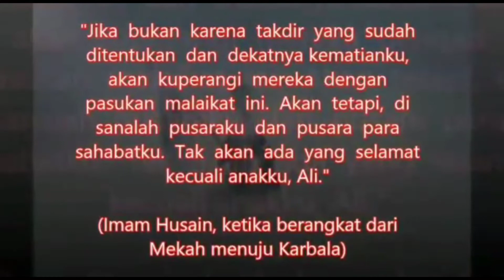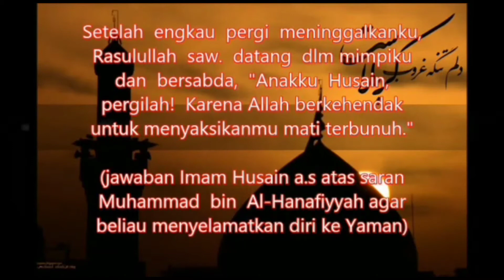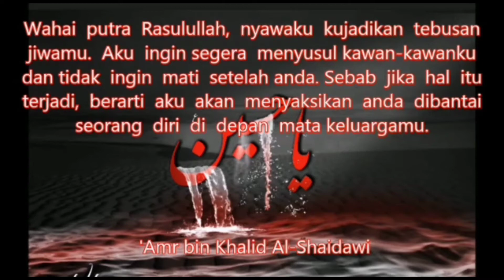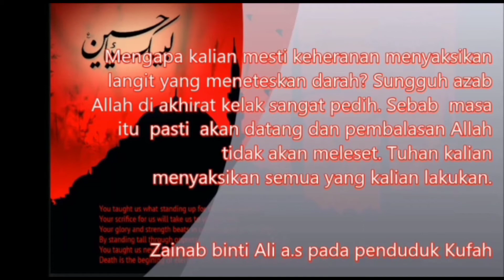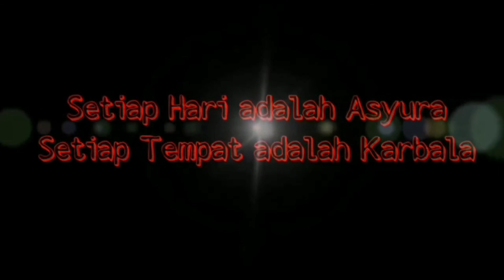Mozaik Asyura - Lukisan Karbala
Husain dariku dan aku dari Husain. Ya Allah, cintailah orang yang mencinta Husain. Husain adalah anak dari anakku.
(Muhammad saw)

'Ketahuilah, umatmu akan membunuhnya di suatu daerah yang bernama Karbala.'
(Nubuwat Jibril a.s saat memberi tahu Nabi saw mengenai nasib cucunya)

Janganlah engkau menangisiku wahai Husain. Aku hanya ditebas satu kali oleh pedang sedangkan engkau akan ditebas ratusan pedang

Janganlah menangis wahai adikku Husain. Tidak akan pernah ada hari seperti harimu kelak Ya Aba Abdillah.
(Imam Hasan a.s)

Betapa  rindunya  aku  untuk  segera  berjumpa  dengan  para  pendahuluku  melebihi rindunya Ya'qub kepada anaknya, Yusuf a.s.
(Imam Husain a.s)

Setelah  engkau  pergi  meninggalkanku, Rasulullah  saw.  datang  dlm mimpiku dan  bersabda,  "Anakku  Husain,  pergilah!  Karena Allah berkehendak untuk menyaksikanmu mati terbunuh."
(jawaban Imam Husain a.s atas saran Muhammad  bin  Al-Hanafiyyah agar beliau menyelamatkan diri ke Yaman)

Ini adalah tempat Karb (petaka) dan Bala (musibah)! Di sinilah kita semua harus berhenti. Inilah tempat kita  akan  dibantai.  Di  sinilah  kita  akan  dikuburkan,  sesuai  dengan  apa  yang  kudengar  dari  kakekku Rasulullah saw.
(Imam Husain a.s, ketika sampai di Karbala)

Demi Alah, aku dihadapkan pada dua pilihan, surga atau neraka. Aku bersumpah bahwa aku
lebih memilih surga walaupun mesti dicincang atau dibakar hidup-hidup.
(Hurr bin Yazid al Riyahi)

"Ibu, puaskah kau menyaksikan aku bertempur di pihak Al-Husain ?"
(Wahb  bin  Habbab)

Wahai  putra  Rasulullah,  nyawaku  kujadikan  tebusan  jiwamu.  Aku  ingin segera  menyusul kawan-kawanku dan tidak  ingin  mati  setelah anda. Sebab  jika  hal  itu terjadi,  berarti  aku  akan  menyaksikan  anda  dibantai  seorang  diri  di  depan  mata keluargamu.
('Amr bin Khalid Al-Shaidawi)

Demi Alah, bau badanku ini busuk. Jalur keturunankupun hina. Dan kulitku hitam. Biarkan  aku  mencium  bau  surga  sehingga  bauku  menjadi  harum,  silsilah  kuturunanku menjadi mulia dan kulitku menjadi putih. Demi Allah tak akan kutinggalkan anda sampai darahku yang hitam ini bercampur dengan darah kalian.
(John ibn Huwai, mualaf, mantan budak Abu Dzar yang menyertai Imam Husain as dan syahid di Karbala)

"Ayah,  salam  dariku  untukmu. Ini  dia, kakekku  Rasulullah berkirim salam padamu dan berpesan agar engkau cepat-cepat datang menyusul kami."
(Ali Akbar sebelum syahadahnya)

Oh Paman, kematian bagiku terasa lebih manis dari madu
(Qasim bin Hasan)

"Ya  Allah, ringankanlah deritaku ini! Engkau telah menyaksikan semuanya."
(Imam Husain as, ketika menggendong jenazah Ali Asghar)

Ya Allah, Engkau menjadi saksi bahwa mereka telah membunuh satu-satunya cucu Nabi-Mu.
(Imam Husain a.s, saat anak-anak panah menembus tubuhnya)

Mengapa kalian mesti keheranan menyaksikan langit yang meneteskan darah? Sungguh azab
Allah di akhirat kelak sangat pedih. Sebab  masa  itu  pasti  akan datang dan pembalasan Allah tidak akan meleset. Tuhan kalian menyaksikan semua yang kalian lakukan.
(Zainab binti Ali a.s pada penduduk Kufah)

Aku  tidak  melihat  ketentuan  Allah  kecuali  indah.  Mereka  adalah  sekelompok  orang yang  telah  ditakdirkan  oleh  Allah  untuk  mati  terbunuh.  Merekapun  bergegas  menuju kematian  itu.  Allah  kelak  akan  mempertemukanmu  dengan  mereka.  Kelak  kau  akan dihujani  pertanyaan  dan  disudutkan.  Lihatlah,  siapa  pemenang  di  hari  itu! Semoga ibumu memakimu, hai anak Marjanah!
(Zainab binti Ali a.s pada Ibnu Ziyad)

Akal busuk, kekuasaan dan kekuatanmu tak akan berarti apa-apa di saat terdengar suara
yang  menyerukan,  "Ketahuilah  bahwa  laknat  dan  kutukan  Allah  telah  dijatuhkan  atas orang-orang zalim."
(Zainab binti Ali a.s pada Yazid bin Muawiyah)

"Apakah umat yang telah membantai Al-Husain
Mengharapkan syafaat kakeknya di hari kiamat"
 (Tulisan di lempeng batu, pintu Gereja,  kepingan logam, tembok yang merekah, hingga potongan tangan, yang dicatat para sejarahwan usai peristiwa Karbala)

Wahai Husain, cucu Rasulullah Saw,
salam tercurahkan padamu
Salam kepada jiwa-jiwa suci
yang gugur membelamu
Salam sejahtera bagimu selama aku
masih ada, serta selama siang dan malam
silih berganti.

"pembuka doa ziarah asyura"